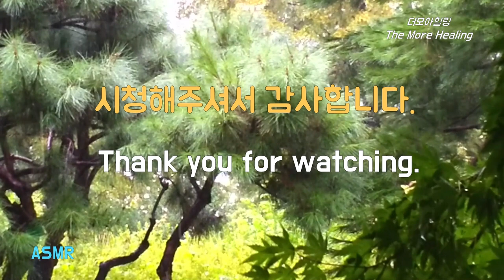조용한 빗소리가 들려주는 이야기를 듣는 시간, 스트레스를 잊고 편안한 꿀잠 Relaxing Rain Sound Story Brings Comforts and Easy Sleep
나뭇잎 위로 내리는 부드러운  빗소리가 만드는 소리에 귀를 기울이다 보면 마치 그들만의 이야기를 나누는 소리처럼 들립니다.  빗소리와 빗물방울 떨어지는 소리, 그리고 가끔씩 불어오는 바람 소리, 그 소리들이 함께 어우러져 차분하고 안정감 있는 느낌을 줍니다.

When you listen to the sound of the soft rain falling on the leaves, it sounds like the sound of sharing their own story.  You can hear the sound of rain, raindrops, and the occasional wind, and the sounds are combined together to give a calm and stable feeling.